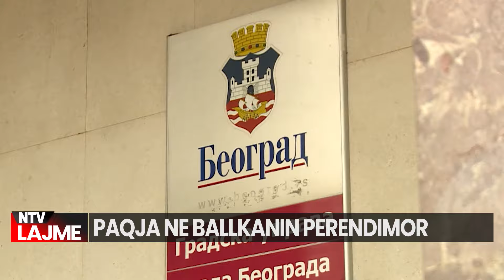Kosova | Lajmet më të fundit - NTV